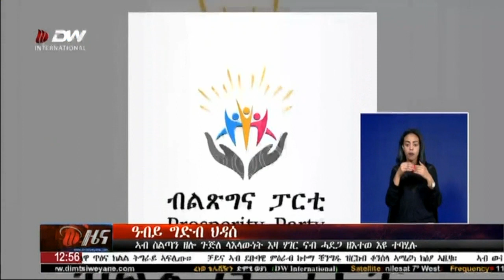ትግርኛ ዜና - ዓብይ ግድብ ህዳሰ፣ ኣብ ስልጣን ዘሎ ጉጅለ ላእላውነት እዛ ሃገር ናብ ሓደጋ ዘእተወ እዩ ተባሂሉ። ሓምለ 17/2012 ዓ.ም